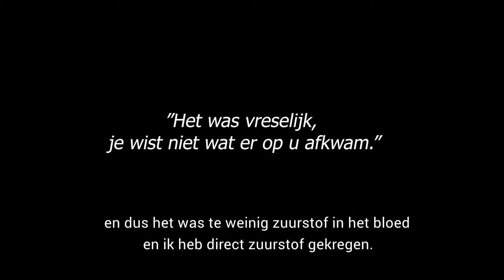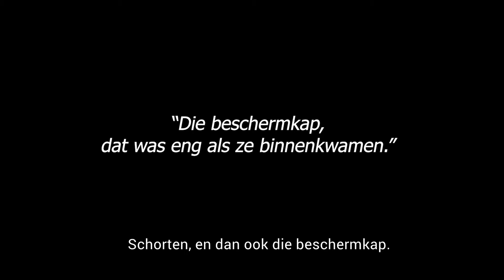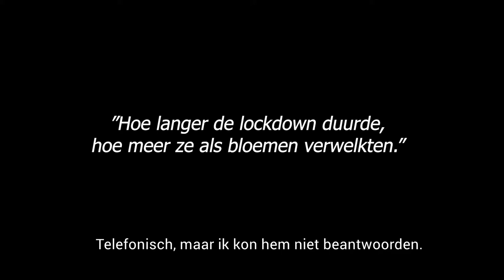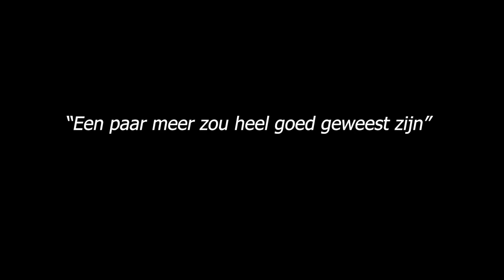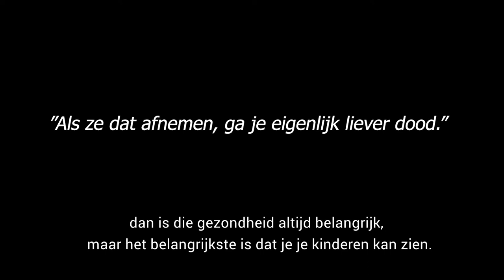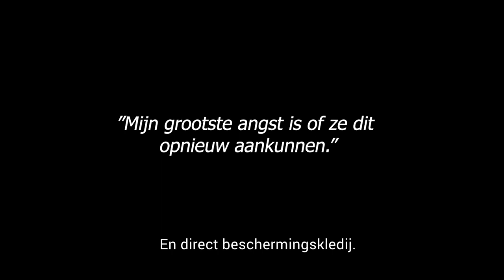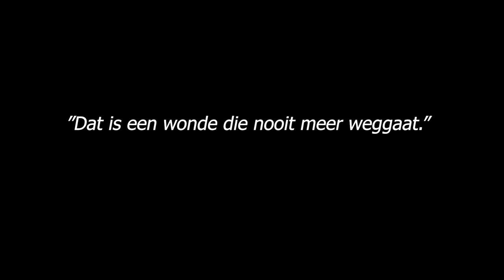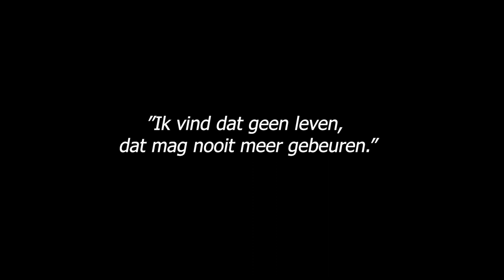Stemmen uit de stilte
Interviews met bewoners en medewerkers van de residentiële ouderenzorg